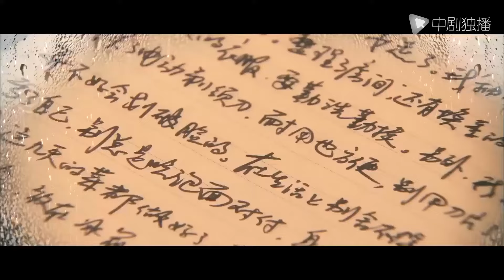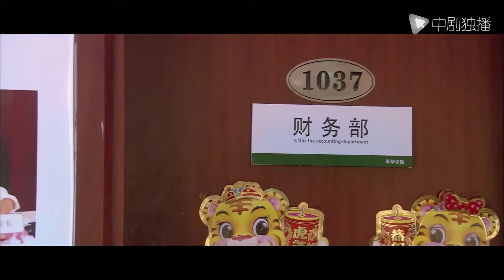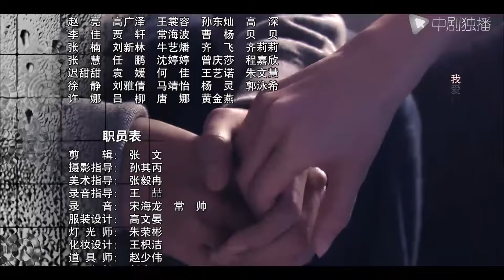幸福满满 第6集（倪大红、姚芊羽、姜超 领衔主演）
► 剧情介绍
乔迪借哥们的房子成功“骗娶”相恋多年的女友刘佳诺。自此，两个人的婚姻中充满美好与不安定，像两只依偎在一起的刺猬，本想用最柔软的地方相拥对方，却总在不经意间，用最极端的方式将彼此刺得伤痕累累。一切误会、一切敏感，都能让他们刺刀见红。而原谅，成了他们感知对方还爱着自己的唯一途径。平凡的生活，一样血雨腥风。